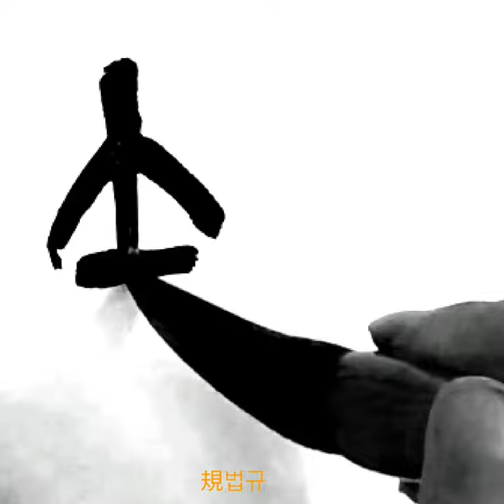規畵創于甲辰 규화창우갑진 篆書전서 淸청 吳昌碩오창석 西泠印社記서령인사기